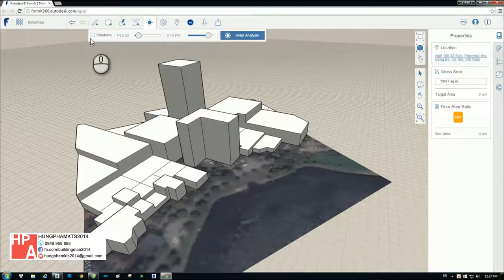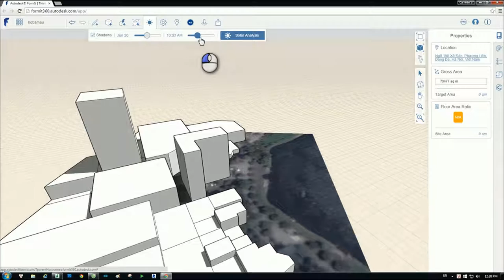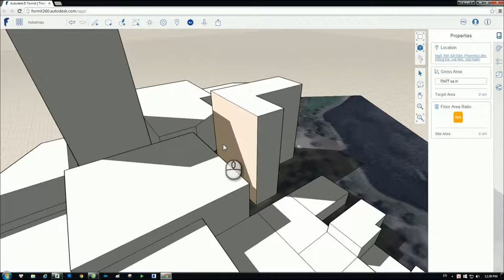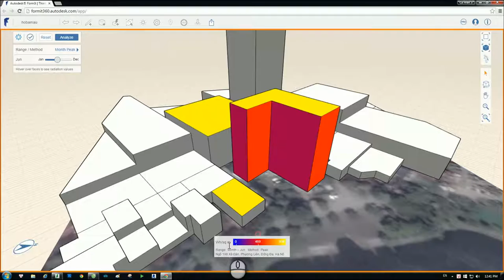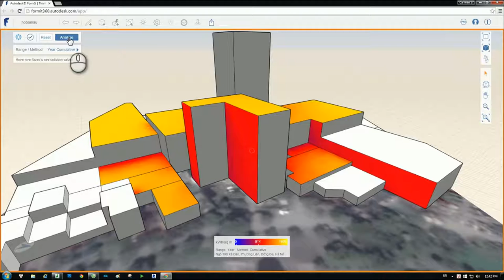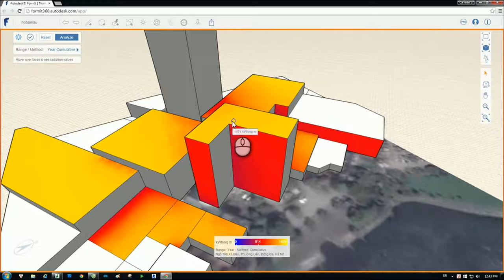[HỌC FORMIT360 FREE] - Bài 23: Phân tích năng lượng cho công trình